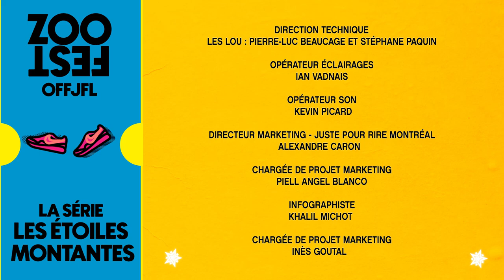Rachelle Elie | La série les étoiles montantes – Édition 2022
Cheers à tous les parents, vous méritez un p'tit verre!